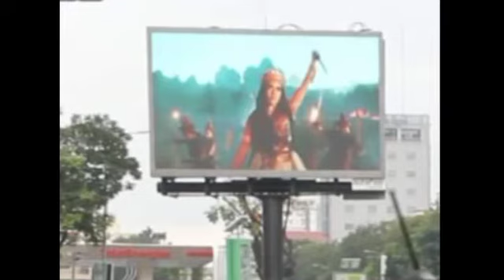MV បទ «វិរនារី» ទេព បូព្រឹក្ស ចាក់លើអេក្រង់ធំៗ ស្ទើរគ្រប់ស្ដុប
MV បទ «វិរនារី» ទេព បូព្រឹក្ស ចាក់លើអេក្រង់ធំៗ ស្ទើរគ្រប់ស្ដុប MV song "Vireanary" Tep Boprek plays on big screens at almost every traffic light.